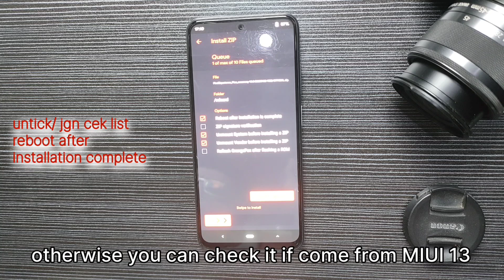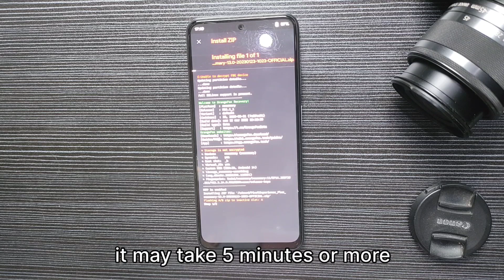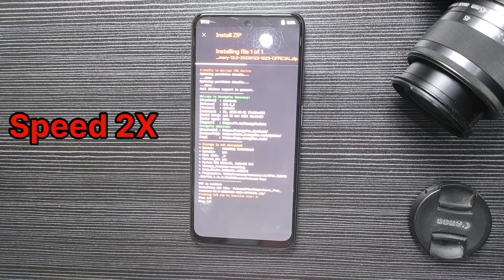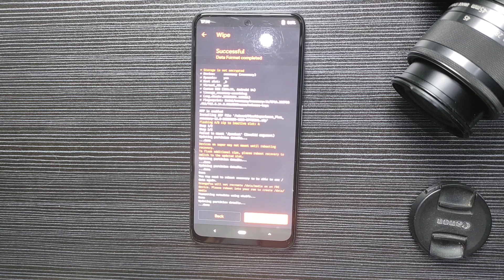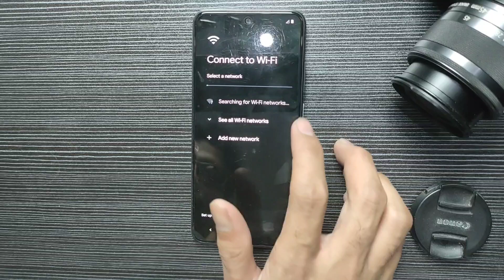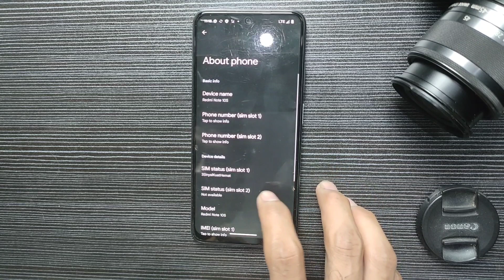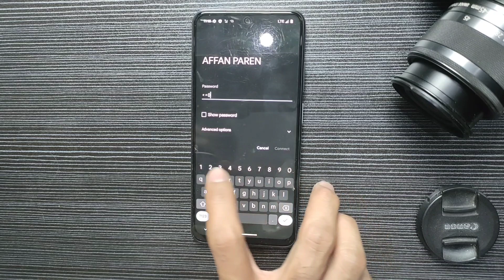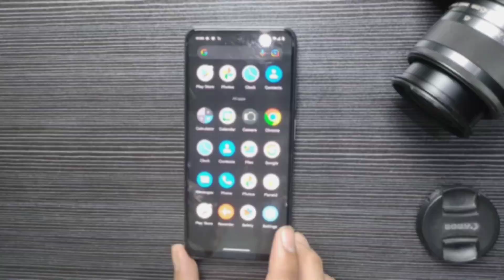Pixel Experience Plus Official Redmi note 10S | POCO M5S